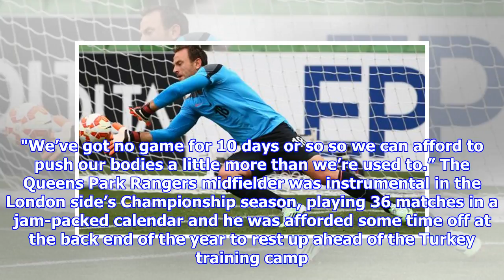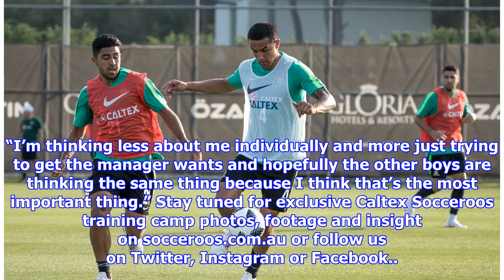Luongo fresh for Caltex Socceroos 'mini-preseason'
Caltex Socceroos midfielder Massimo Luongo has compared their pre-FIFA World Cup training camp in Turkey to a ‘mini-preseason’ as the intensity continues to rise. With the first friendly prior to the tournament not until Friday 1 June against the Czech Republic and three players still on their way to Antalya, the focus is on getting the little things right. Talk of tactics ahead of some FIFA World Cup blockbusters will come soon, but the Aussies in camp aren’t resting on their laurels. DAY 4 WRAP:  Van Marwijk ups the ante in Caltex Socceroos training DAY 4 GALLERY: All the best pictures out of the Turkey training camp WATCH OUR EXCLUSIVE BEHIND THE SCENES WRAP OF DAY FOUR IN CAMP IN THE VIDEO ABOVE “Training has been really tough, nothing specific yet, I think it’s just about getting used to the schedule and the tempo and a few boys are coming in late but yeah it’s been quite intense, everyone’s quite on it and the quality’s really good, and I’m enjoying it which is the main thing as ...